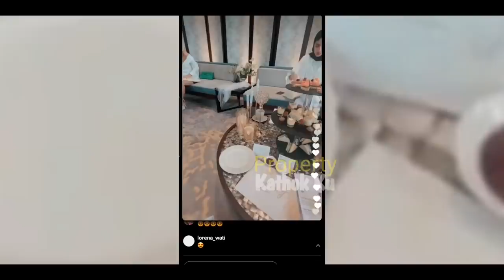Alie & Margin Udah SAH ‼️ LESTi Billar Ingin SEGERA RESMi Juga❓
Jangan Lupa: _
Thankz!!..